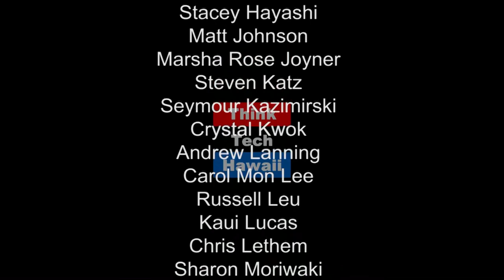A New Millennial Face of the Democratic Party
What is the Democratic Party of Hawaii's position on medical aid in dying? Dylan Armstrong, Oahu County Vice Chair of the Democratic Party of Hawaii, appears on Navigating the Journey with MarshaRose Joyner to address the Democratic Party of Hawaii's role in legislating for medical aid in dying.